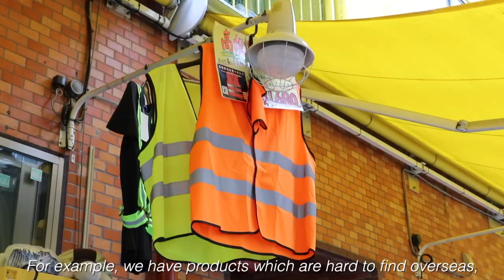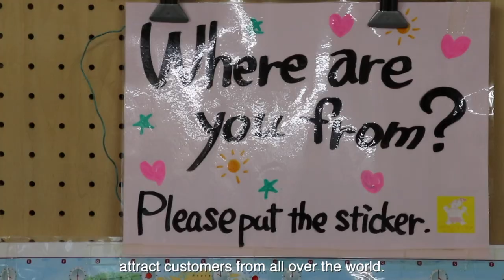【作業服がモードになる】新宿萬年屋 Work or Fashion? | Mannenya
萬年屋 Mannenya is a shop that’s specializing in work clothing and safety equipment. They have a large selection of practical items, and even though you don’t plan on buying something, it’s already a lot of fun to only looking at them. However, there are several products of work clothing that turned recently into trendy fashion items, including knickerbockers, and tabi socks. Mannenya also gains more and more popularity among foreign visitors.

◼️萬年屋 Mannenya◼️
Address: 3-8-1 Nishi-Shinjuku,Shinjuku-ku
Hours: 8am-8.30pm, Sat, Sun & hols 9am-7pm

Produced by Splash Film